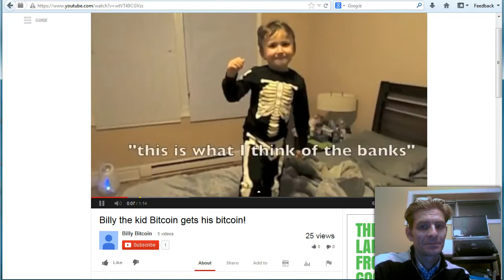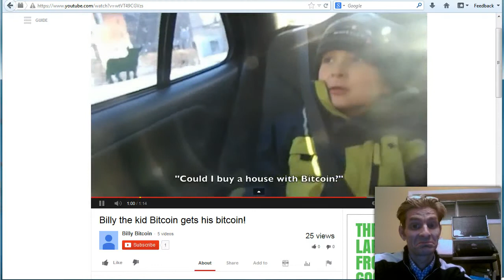Billy Bitcoin End The Fed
Billy the Kid Bitcoin loves talking about Banks, Bitcoin and The Federal Reserve. Oh, and he just got his first bitcoins!